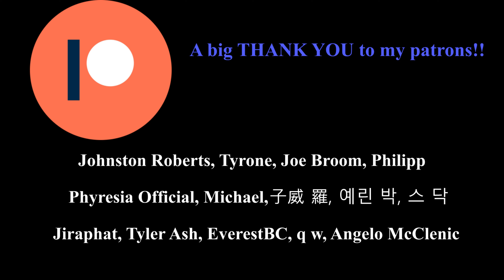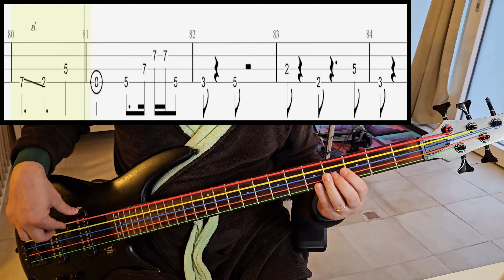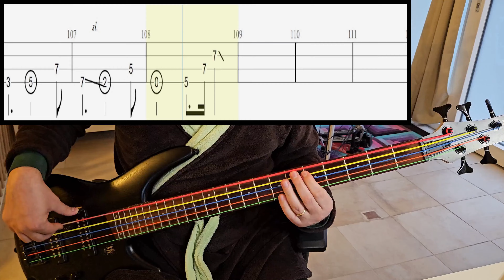Yorushika - Aporia - Bass Cover With Tab (Bass Only)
Anime: Chi: Chikyuu no Undou ni Tsuite